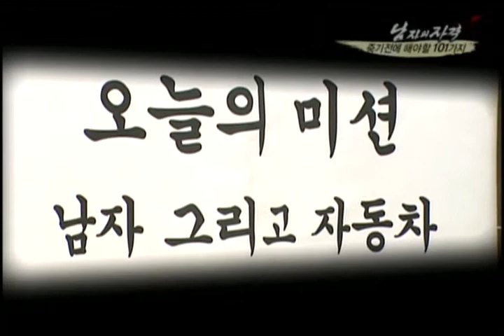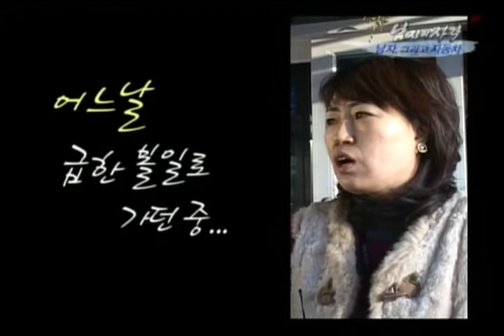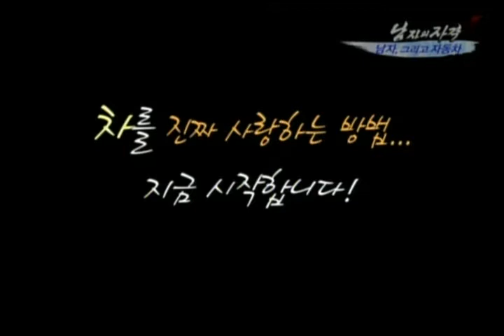[해피선데이] 남자의 자격 - Qualifications of Men 20100207 # 001